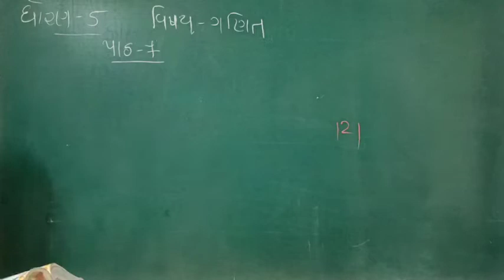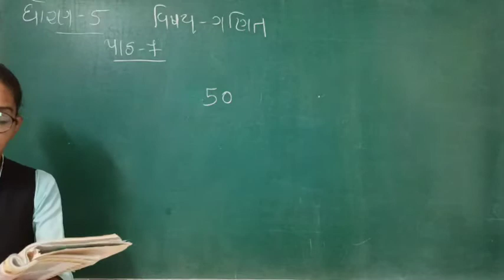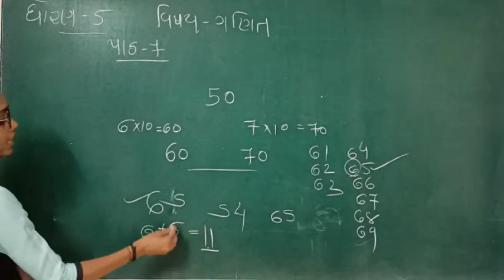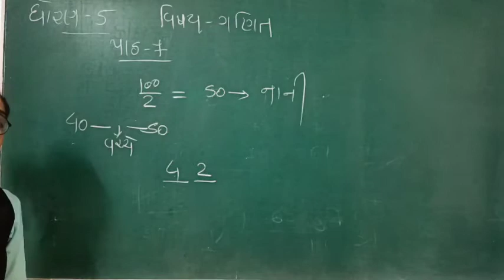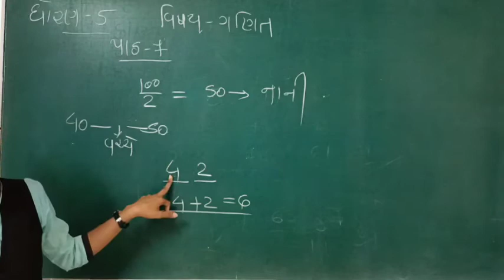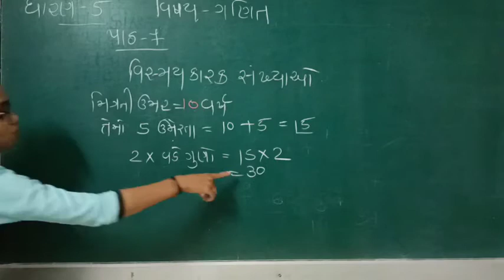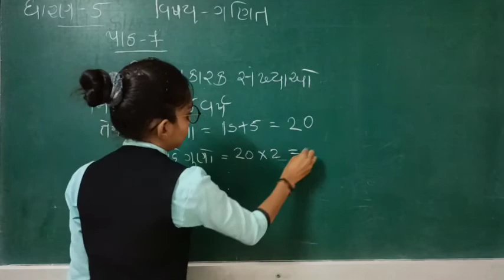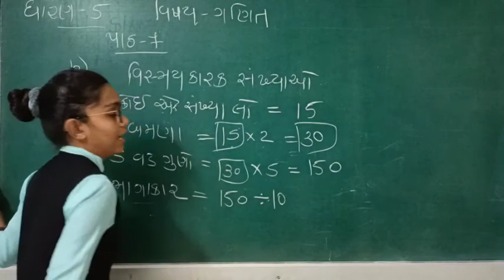gyanpathschool std-5 maths chapter-7 part-6